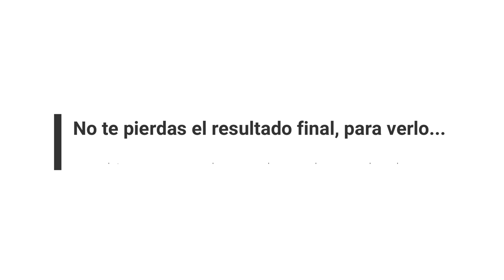YOGA BODY PAINTING (Jirafa/giraffe) - Art by Coloured Art Studio 🦒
Una tarde muy especial en la que la artista Coloured Mary Art me utiliza como lienzo para un body painting muy salvaje. El aroma a mamá África embriagando mis sentidos y mi naturaleza más esencial dejándose ser libremente a ritmo de "Jerusalema" en bucle. En este vídeo te enseño el proceso de creación de este body painting de jirafa. Todo esto es obviamente, un minúsculo detalle de todas las horas de trabajo que la artista estuvo conmigo y el camino para conseguir la foto perfecta. ¿Qué foto? Pues tendrás que ir a su cuenta de instagram para disfrutar del resultado, ya que se trata de una asana de yoga muy bonita (también bastante avanzada y compleja de mantener) y que no muestro en el vídeo.

Ve a la foto desde este enlace y si te gusta, apoya a la artista dejando tu comentario, compartiendo la publicación, dándole un ❤ y siguiéndola para ver el resto de trabajos que haremos juntas de yoga body painting a lo largo de este año.

El arte, es una forma de expresar tu verdadero ser. Los animales, nuestros hermanos en esta tierra. Fascinantes, inspiradores y llenos de alma. Que este vídeo sirva para motivarte a saber más sobre ellos, a interesarte en su protección y a llevar tu expresión más allá de tu voz, dejando que tu cuerpo se manifieste en todo su esplendor.

Un millón de gracias a Mary y Compay por su maravilloso trabajo. Podéis ver lo que hacen en su web

Un millón de gracias por pasarte a ver esta creatividad de yoga body painting. Que una lluvia de bendiciones te empape y todo lo bonito te persiga donde quiera que vayas. ¡Feliz año nuevo corazón consciente y salvaje! Y feliz despertar...

¡Un almabrazo gigantesco!

¿Conectamos?

Lorena Molinero: Autora del libro "Despierta tu Diosa Interior" (disponible en Amazon), Life Coach, facilitadora de meditación y mindfulness, monitora de yoga y creadora del programa virtual "Cambia Tu Vida". Actualmente impartiendo talleres, conferencias y cursos a nivel nacional. Emprendedora online desde 2012 participando en varios proyectos y escribiendo para varios blogs, entre ellos, su espacio sobre desarrollo personal.